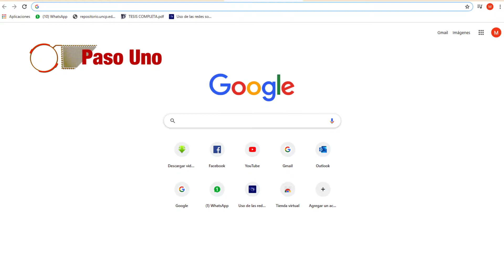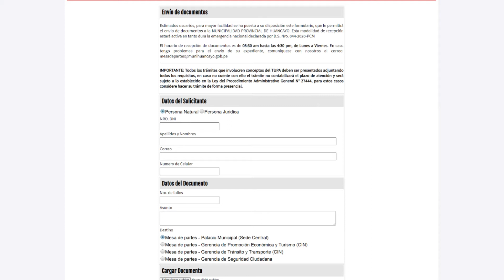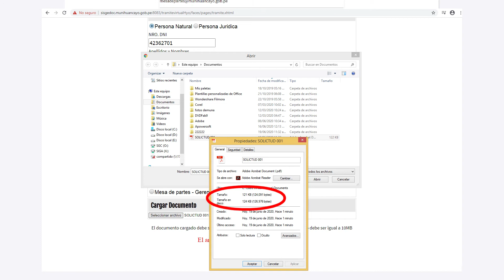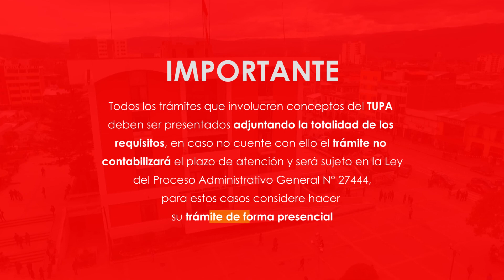Video Tutorial para el ingreso de documento por la Mesa de Partes Virtual - MPH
Video Tutorial para el ingreso de documento por la Mesa de Partes Virtual - Municipalidad Provincial de Huancayo